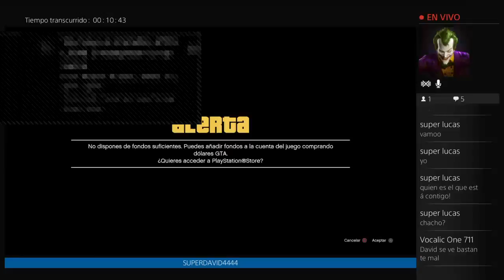GTA con chiquilin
Un canal para poder ver muchos videojuegos como GTA  5,minecraft,Assassin's Creed Syndicate...